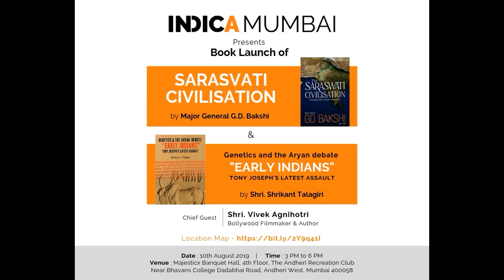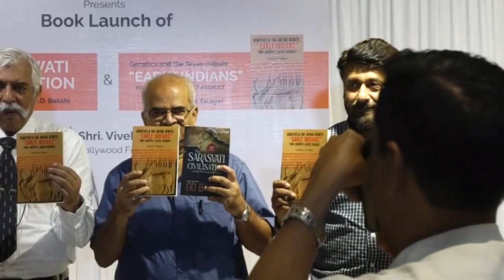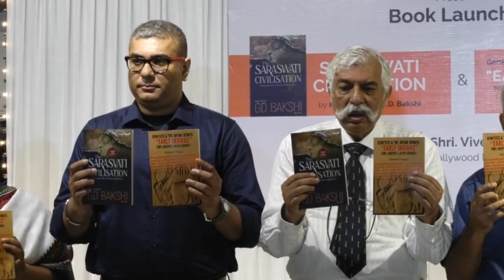Book Launch of Saraswati Civilisation & Early Indians Mumbai